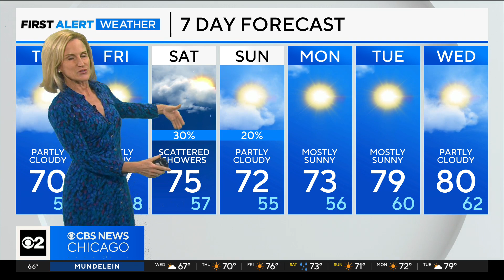Chicago First Alert Weather: It's getting warmer